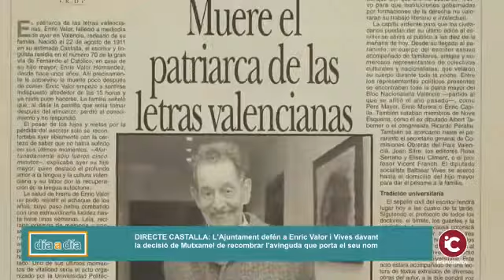CASTALLA: El Ayuntamiento de Castalla quiere mostrar públicamente la importancia de Enric Valor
CASTALLA: El Ayuntamiento de Castalla quiere mostrar públicamente la importancia de la figura de Enric Valor i Vives